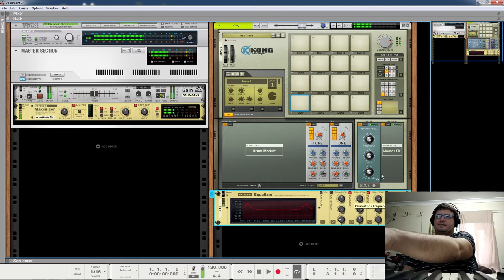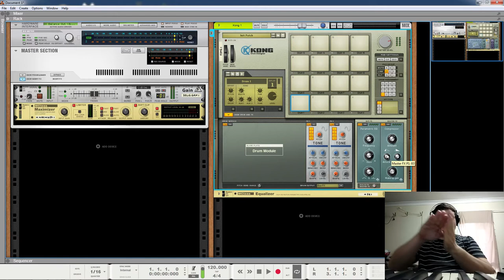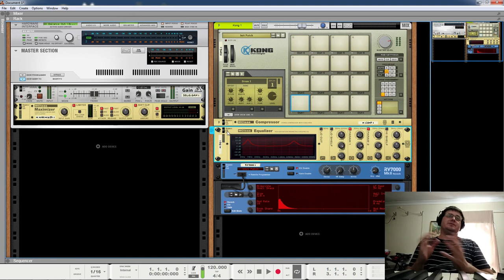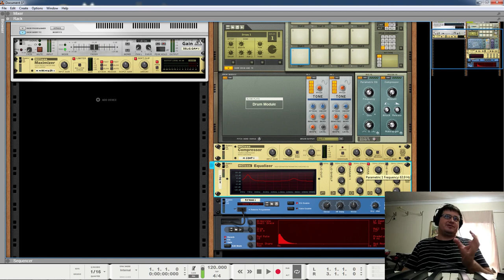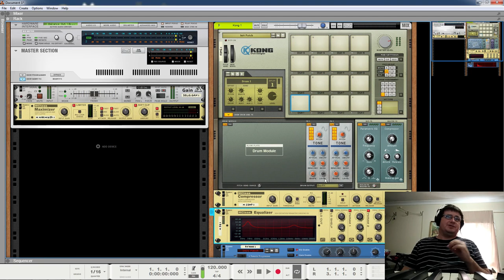Making Kick Drums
Discussing the parts of a Kick Drum sound and how to make and process for your Mix (or making Samples).

If you have subjects you would like me to cover, or any sort of interesting request, please don't be afraid to be in contact.